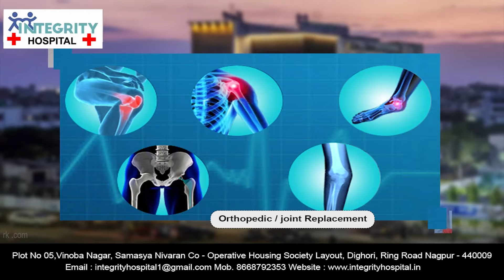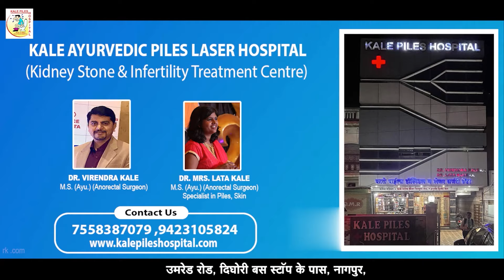पालघर: २०० ते २५० नागरिकांनी सहभाग घेऊन रोडच्या स्थितीबाबत बैनर दाखवून आपला रोष व्यक्त